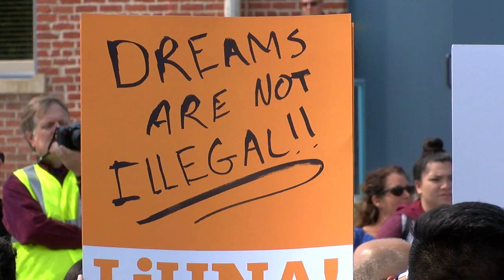Hundreds protest DACA decision at Auraria Campus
Hundreds of students converged on the Auraria Campus Tuesday morning to protest a decision by the Trump administration to end DACA, Deferred Action for Childhood Arrivals, an Obama-era program that protected them and other young immigrants brought illegally to the U.S. as children. Video by Steve Nehf.